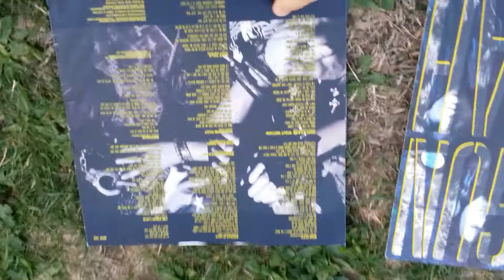SHOTGUN MESSIAH: Shotgun Messiah LP 1st, debut 1989 [2020 09 13]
...When the vinyl was turned it got a bit of dirt from the grass on it.